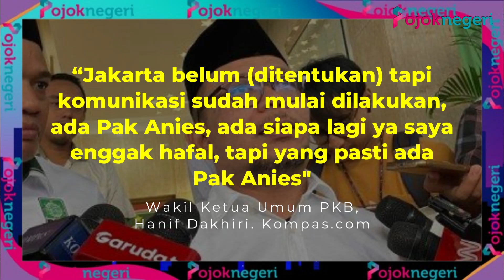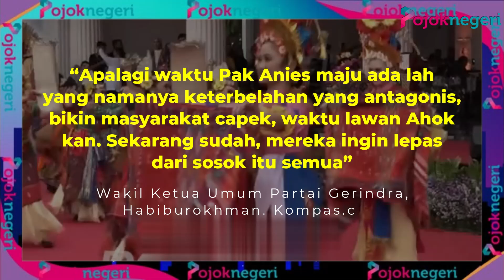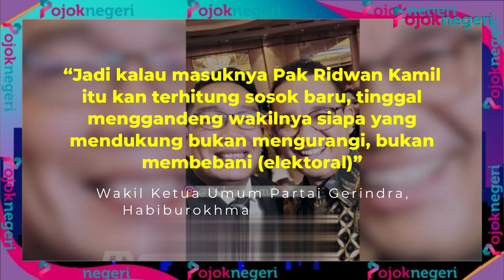Anies Baswedan Menunggu Keputusan PKB, PKS dan PDIP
Tiga partai politik kian kuat memberikan sinyal untuk mengusung mantan Gubernur DKI Jakarta Anies Baswedan mengikuti Pilkada DKI Jakarta 2024.

Ketiganya adalah Partai Keadilan Sejahtera (PKS), Partai Kebangkitan Bangsa (PKB), dan PDI-P.

Ketua DPW PKS DKI Jakarta Khoirudin mengaku telah mengusulkan Anies untuk diusung dalam kontestasi memperebutkan kursi DKI 1.

Namun, ia menyerahkan sepenuhnya keputusan di tangan DPP PKS.

Hal serupa juga terjadi di DPW PKB DKI Jakarta di mana Anies dinyatakan sebagai figur paling mumpuni sebagai bakal calon gubernur (bacagub) Pilkada DKI Jakarta setelah uji kelayakan dan kepatutan dilaksanakan.

Bahkan, Wakil Ketua Umum PKB bidang Ideologi dan Kaderisasi, Hanif Dakhiri hanya menyebut nama Anies saat ditanya awak media siapa saja kandidat bacagub DKI Jakarta.

“Jakarta belum (ditentukan) tapi komunikasi sudah mulai dilakukan, ada Pak Anies, ada siapa lagi ya saya enggak hafal, tapi yang pasti ada Pak Anies" Wakil Ketua Umum PKB, Hanif Dakhiri. Kompas.com

Sementara itu, Sekretaris DPD PDI-P DKI Jakarta Pantas Nainggolan mengungkapkan nama Anies sudah dikirim ke DPP PDI-P sebelum Rapat Kerja Nasional (Rakernas) V yang berlangsung di kawasan Ancol, Jakarta Utara, 24-26 Mei lalu.

Ditemui terpisah, Wakil Sekretaris Jenderal (Wasekjen) PDI-P Utut Adianto mengatakan pihaknya tak ragu untuk mendukung Anies.

"Kalau menurut saya, beliau sudah pernah jadi gubernur, sudah jadi capres, pasti beliau punya, kalau bahasanya Pak Luhut, paten, kalau bahasa saya, beliau sudah orang yang sangat, sudah lah, merah putihnya enggak diragukan" Wasekjen PDI-P, Utut Adianto. Kompas.com

Meski begitu, Anies sendiri sampai saat ini belum menyampaikan sikap resmi apakah bakal kembali menjajaki Pilkada DKI Jakarta atau tidak.

Di sisi lain, Wakil Ketua Umum Partai Gerindra Habiburokhman yakin mantan Gubernur Jawa Barat (Jabar) Ridwan Kamil atau Kang Emil bisa bersaing dengan mantan Gubernur DKI Jakarta Anies Baswedan jika keduanya akhirnya mengikuti Pemilihan Kepala Daerah DKI Jakarta 2024.

Ia mengklaim, Gerindra paham situasi masyarakat Jakarta karena sudah dua kali membawa kemenangan di Pilkada DKI Jakarta 2012 dan Pilkada DKI Jakarta 2017.

“Saya pikir kalau Pak RK itu bisa sangat kompetitif kalau (bersaing) dengan Pak Anies” Wakil Ketua Umum Partai Gerindra, Habiburokhman. Kompas.com